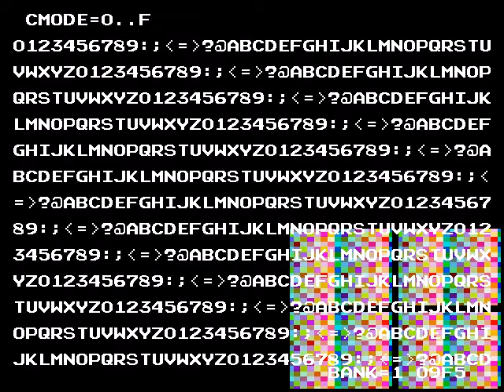Ace Driver - Service mode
Service mode of "Ace Driver"